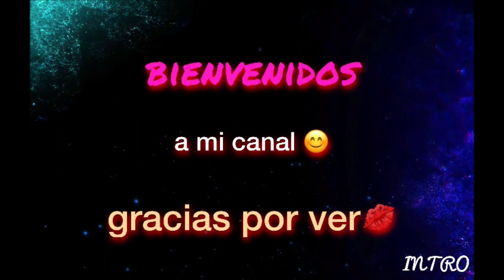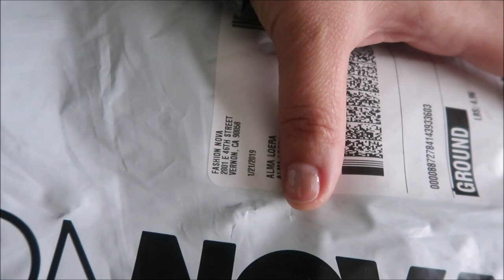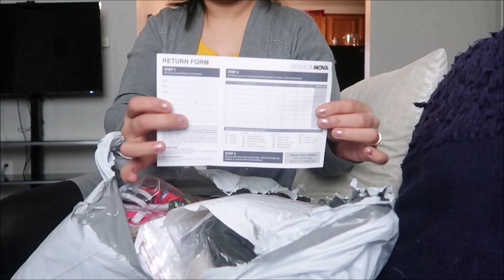FASHIONNOVA que pedi, se molestan porque grabo 😑, me emocione y enseñe todo 🥴😁😰